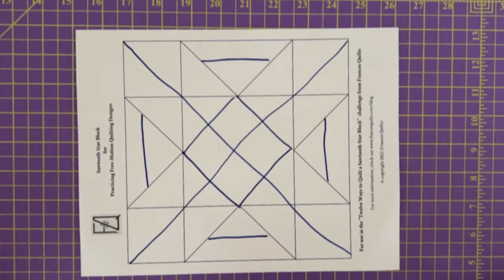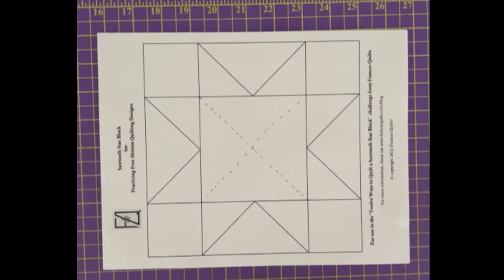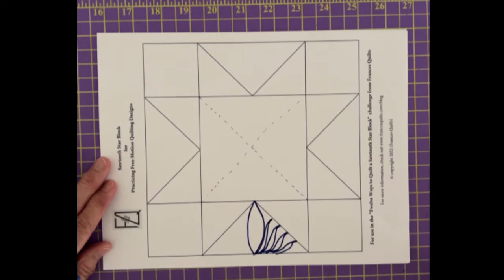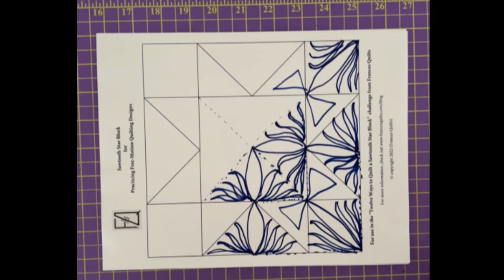Block 11 & 12 of "Twelve Ways to Quilt a Sawtooth Star"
Welcome to the challenge "Twelve Ways to Quilt a Sawtooth Star".

Each week we will explore a new way to quilt the block and who knows what we will come up with….but that’s half the fun.

If you don’t have time to do the quilting, but still want to work along with us, you can print out a pdf of the block and use it to draw the FMQ designs.

You can print a full size (12-Inch) version and trace it onto plain fabric and quilt along.

If you use Procreate or another IPad drawing App, you can download a jpg of the block and digitally “quilt” to your heart’s content.

To access all of these resources and find out more about the challenge, check out my Go to the “Quilt Challenges” tab and then follow to the “Twelve Ways…” page.

The videos will come out on my blog every Friday but will also be linked on the same page.